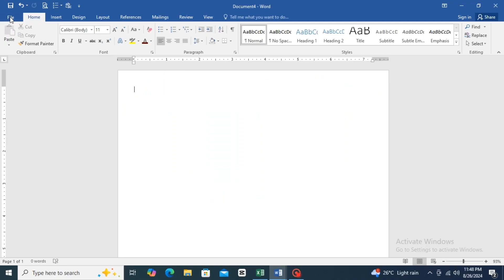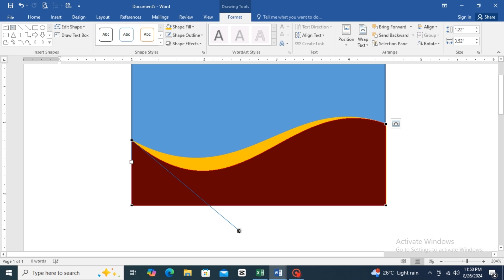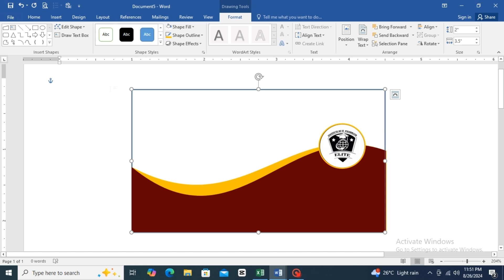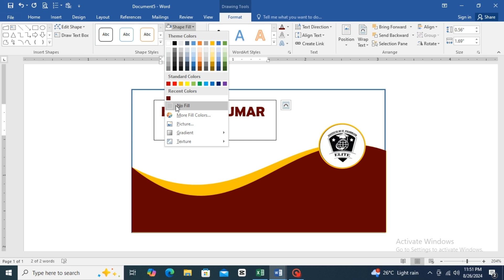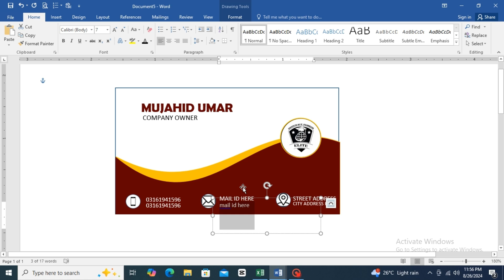How to Create Business Card Design in MS Word | Microsoft Word Visiting Card Design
In this video tutorial, We will learn how to design Business Card in MS Word Document. Visiting Card Design Tutorial